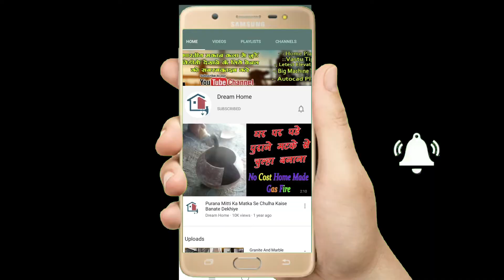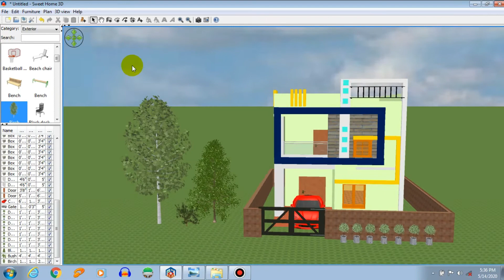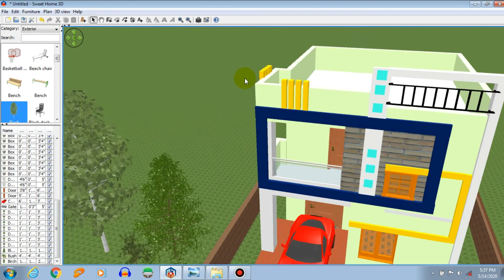Modern Home Front Elevation || 4Bhk House Plan Elevation Only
In This Video You Can View 3d Modern Home Front Elevation Plan For House